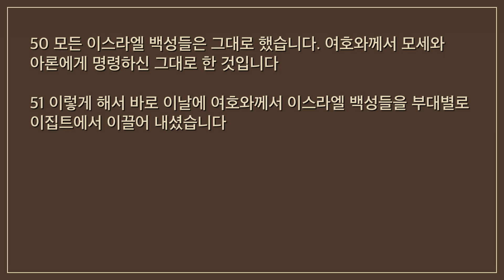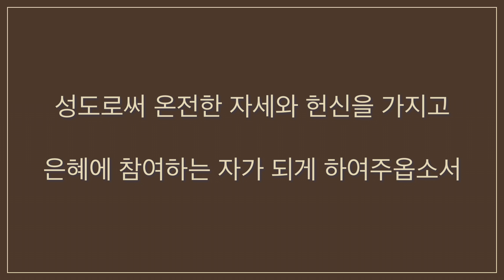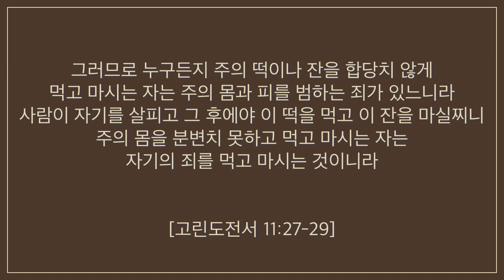[ 7주 특별새벽기도 ] 열려있는교회 질서있는 교회 I 안진성목사